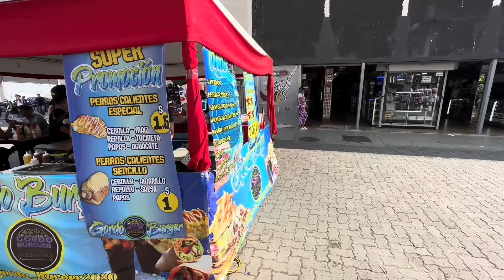Así vive la gente en VENEZUELA en 2023 🇻🇪 SIN OCULTAR NADA | ¿Cuanto se gana trabajando informal?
El desempleo en Venezuela es uno de los más altos de la región, migración, salarios bajos y pocas oportunidades obligan al creciente trabajo informal, lo que en otros países son llamados los vendedores ambulantes y en Venezuela buhoneros, muchos venezolanos prefieren crear su propia economía trabajando por su cuenta evitando trabajar en algunas empresas o comercios que ofrecen bajos salarios, pero en las calles de Venezuela tienen que afrontar diversos desafíos como el rechazo de las personas, persecución policial, lluvias y altas temperaturas en días soleados, esta es otra ventana a la realidad económica que aún transita Venezuela

Colabora con el crecimiento del Canal:                        🔸 Binance Pay: 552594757